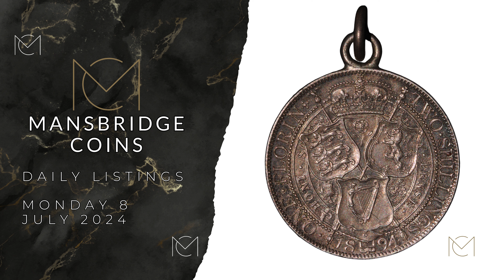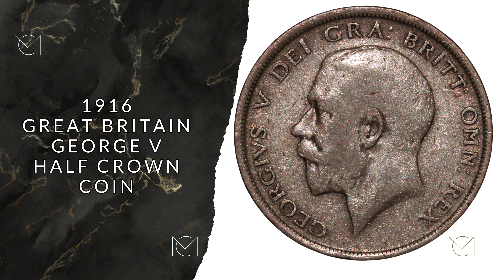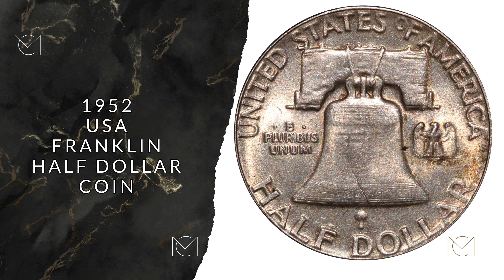Engraved Victoria 1 Florin 2 Shillings Coin! - Daily Listings - Monday 8 July - Mansbridge Coins